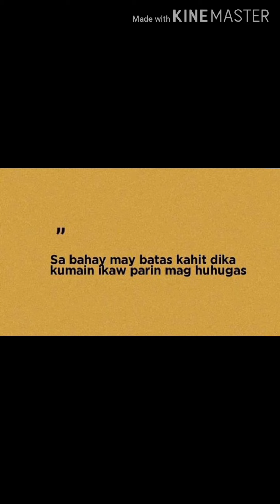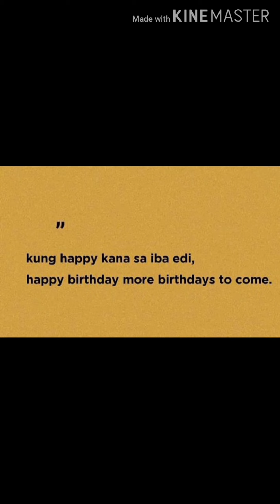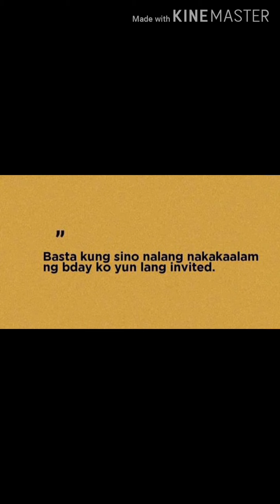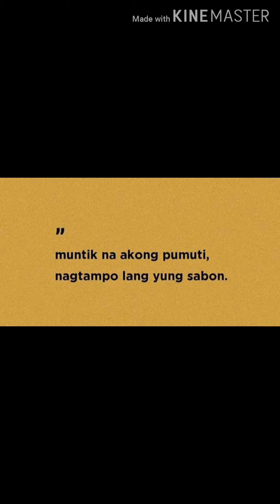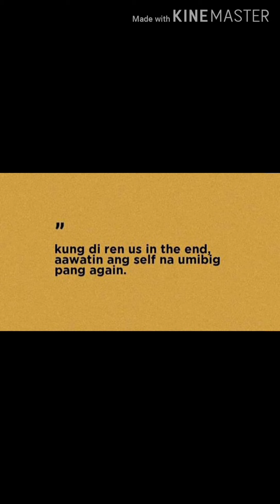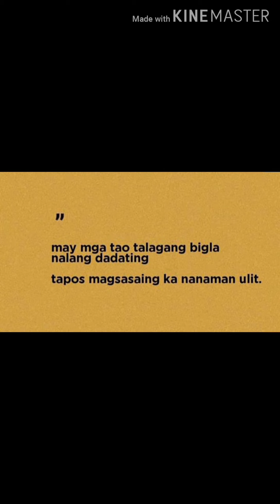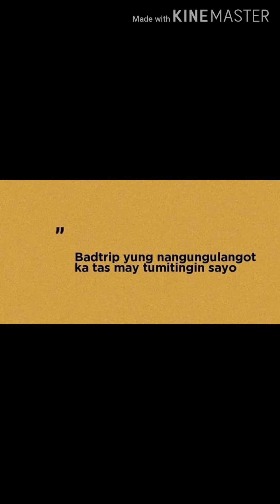Words of the day